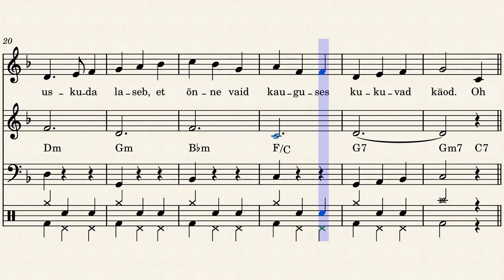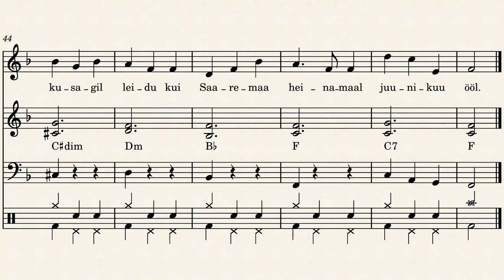Saaremaa valss - Violet Aura (säv. Raimond Valgre - san. Debora Vaarandi - sov. Jouni Satopää)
Tässä usein juhannuksen viettoon yhdistetty virolainen laulu, joka on tunnettu erityisesti Georg Otsin laulamana. Se on toteutettu UTAU-laulusyntetisaattorilla käyttäen suomenkielistä äänipankkia (Violet Aura). Viron kielessä kirjaimet b, d ja õ ääntyvät sille ominaisella tavalla. Äänipankista johtuen ne on korvattu tässä toteutuksessa suomen kielessä lähimpänä vastaavaa ääntämystä olevilla kirjaimilla p, t ja ö. Myöskään konsonanttien l, n, s, t liudennuksia ei ole voitu toteuttaa. Liuedennus tarkoittaa konsonantin i-väriä. Esimerkiksi laulussa sana "vajutad" pitäisi ääntä pehmeästi kohti suomen kielen ääntämystä "vajuitat". Kovasti yritin saada aikaiseksi pitkää konsonanttia, joka ei näy kirjoituksessa ("keeruta" lausutaan "keerutta"), mutta se ei kuulu hyvin. Toki viroa äännetään eri tavalla eri puolilla maata. Tämä laulu on heille aivan ymmärrettävää, joskin saattaa kuulostaa hieman huvittavalta kuten laulusyntetisaattorilla tuotettu laulu yleensäkin.

1. Seal laupäevaõhtuselt lõhnavad kased,
kui nendesse vajutad hõõguva näo,
ja pühapäev hinges sind uskuda laseb,
et õnne vaid kauguses kukuvad käod.

Oh, keeruta, lennuta, linalakk-neidu,
kel silmist nii kelmikaid sädemeid lööb!
Ei sellist küll maailmas kusagil leidu
kui Saaremaa heinamaal juunikuu ööl.

2. Ning hämaras toomepuu lumena valev
on sinule hõiskavaid ööbikuid täis.
Miks muidu su huuled ja õhetav pale
nii õunapuu õiele sarnane näib!

Oh, keeruta, lennuta …

3. Oi, Saaremaa niitude kastesed süled,
öövaikuses lauludest helisev nurm!
On pilvedest helendav taevas su üle
ja kirgliku suudluse esmane hurm.

Oh, keeruta, lennuta …

4. Just sellisel heinamaal peamegi pidu,
kus hämarik koidule ulatab käe.
On kõikide mõtteid ja toiminguid sidund
see tööde- ning rõõmudeküllane päev.

Oh, keeruta, kudruta kavalat juttu,
kuldtärniga nooruke sõjamees sa.
Me ööd on nii valged ja kuluvad ruttu,
et linalakk-neidu sa püüda ei saa.

Laulusta on olemassa sanoittajan oma alkuperäistä tekstiä mukaileva suomennos, mutta tässä sanatarkka suomennos:

1. Siellä lauantai-iltana tuoksuvat koivut,
kun painat niitä vasten hehkuvat kasvosi,
ja pyhäpäivän henget sinut uskomaan saavat,
että onnea vain kaukana kukkuvat käet.

Oi, pyöritä, lennätä, pellavaharjaista neitoa,
jonka silmistä niin viekkaat säkenet lyövät!
Ei sellaista kyllä maailmassa mistään löydy
kuin Saarenmaan heinämaalla kesäkuun yönä.

2. Niin hämärässä tammipuu lumiselta vaikuttava
on sinulle äänekkäitä satakieliä täynnä.
Miksi muuten huulesi ja punastuvat kasvosi
niin omenapuun kukalta näyttävätkään!

Oi, pyöritä, lennätä, ...

3. Oi, Saarenmaan niittyjen kasteiset sylit,
yön hiljaisuudessa lauluista soiva nurmi!
On pilvistä valkea taivas sinun ylläsi
ja intohimoisten suudelmien ensimmäinen hurma.

Oi, pyöritä, lennätä, ...

4. Juuri sellaisella heinämaalla meidän pitää juhlia,
missä hämärä koettaa ylettää kätensä.
On kaikkien ajatusten ja toimien side
se työn- ja riemunkylläinen päivä

Oi, pyöritä, kieritä viekkaat jutut,
sinä kultatähtinen nuori sotamies.
Meidän yömme ovat niin valkeat ja kuluvat pian,
että pellavaharjaista neitoa sinä kiinni et saa.